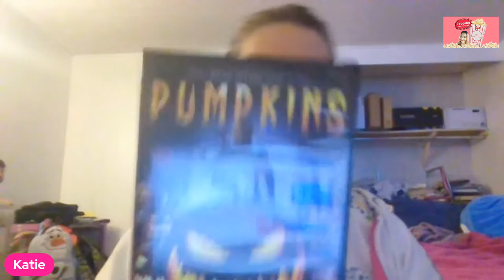Dollar Three Theater Pumpkins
Dollar Tree Theater Pumpkins